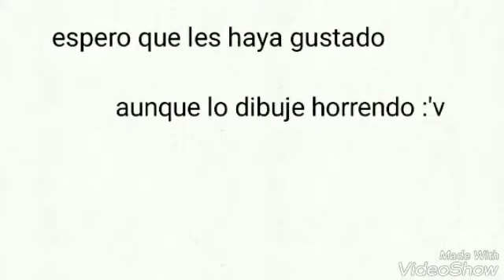Die in a Fire (horrendamente dibujado :v)